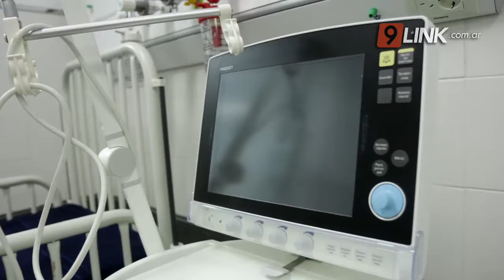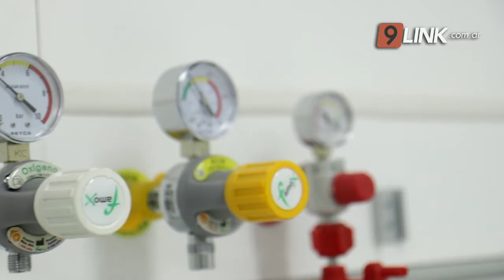C9 - SÁENZ PEÑA; RED SANITARIA FORTALECIDA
CAPITANICH SUPERVISÓ LAS OBRAS PARA ATENDER PACIENTES CON COVID-19
Se reutilizaron espacios, se instaló una sector especial para pacientes con coronavirus que contiene sala de febriles, salas de internación con 24 camas, 14 para terapia intensiva. “El hospital está preparado para atender la pandemia, con más capacidad, equipos, insumos y profesional capacitado”, remarcó.